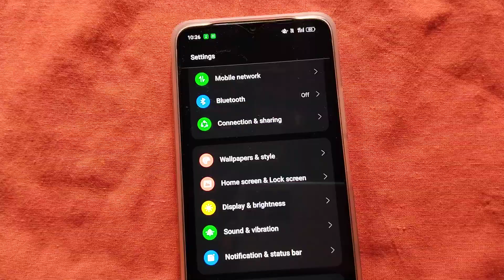oppo a38 phone me Dark Mode enable kaise kare | How to enable on mode in oppo a38